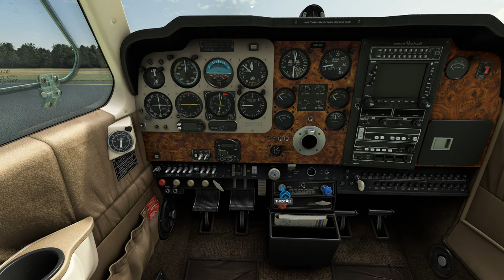Beechcraft V-35B Bonanza. (77S-KVUO) Oregon to Washington.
The Beechcraft Bonanza is an American general aviation aircraft introduced in 1947 by Beech Aircraft Corporation of Wichita, Kansas. The six-seater, single-engined aircraft is still being produced by Beechcraft and has been in continuous production longer than any other aircraft in history. More than 17,000 Bonanzas of all variants have been built, produced in both distinctive V-tail and conventional tail configurations; early conventional-tail versions were marketed as the Debonair.   --Wikipedia--

Start-up, taxi and depart from (77S) Hobby Field. It is a public, non-towered airport located one-mile northeast of the city of Creswell in Lane County, Oregon, United States. The field is approximately 9 miles south of Eugene, Oregon.    --Wikipedia--

Fly to, land, taxi, and park for arrival at (KVUO) Pearson Field. It once known as Pearson Airpark, is a city-owned municipal airport located one mile southeast of the central business district of Vancouver, a city in Clark County, Washington, United States.    --Wikipedia--

Among all the small Pacific Northwest airports that are loaded with character, Pearson Field stands out. For one thing, it predates them all; (KVUO) is officially the oldest continuously operating airport in the region, and one of the two oldest operational fields in the US. Even well before the dawn of aviation, the site was a hub of activity, as evidenced by the 19th-century Hudson's Bay Company fort and trading post just off the threshold of runway 8. In its life so far, the tiny airport has hosted the first crossing of the Columbia River by airship in 1905, been a stopover on the US Army's first round-the-world flight, and made Russian aviation history as the landing spot for the Chkalov Trans-Polar Flight in 1937.    --ORBXdirect.com--

!!!   Process this video as "Video Quality" = 4K @ 2160p.   !!!